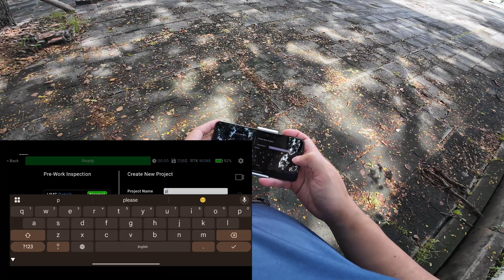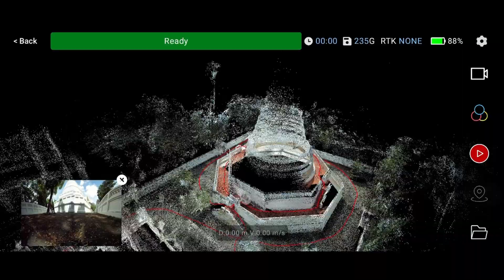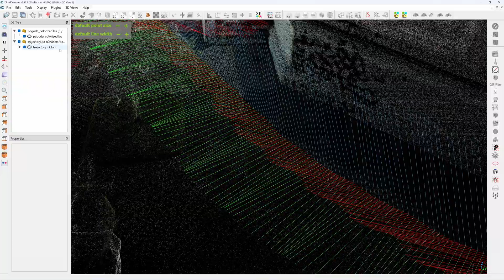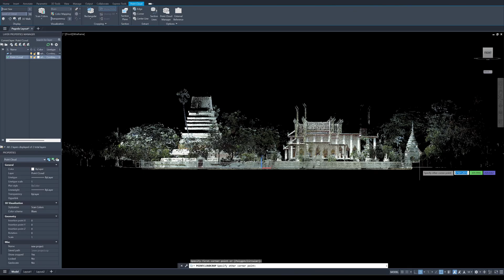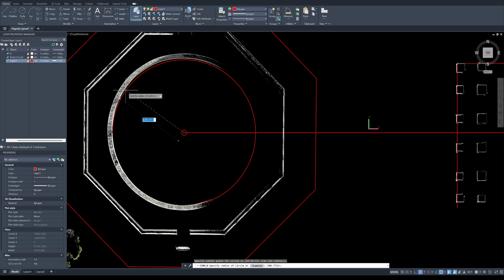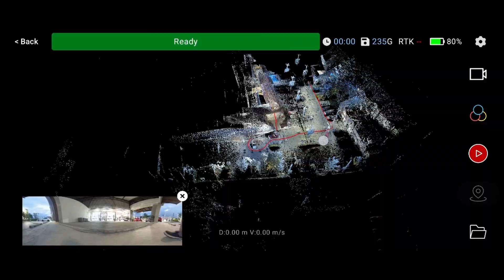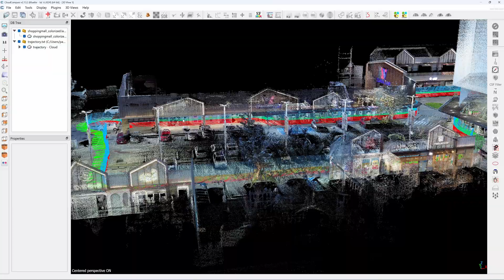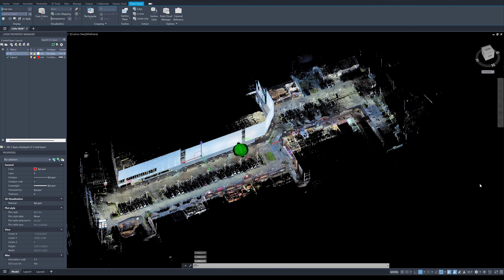SHARE C1 LiDAR Scanner Review: Large Area Scanning + AutoCAD Workflow Tutorial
Scanning large, low-feature areas is a challenge for most LiDAR systems—but not for the SHARE C1. Its advanced SLAM algorithm automatically corrects significant drift without user intervention. As long as the loop is closed, it resolves all errors—no RTK required. This video walks through the full workflow from point cloud capture to AutoCAD integration.

Note from reviewer: The scanner was provided to me for review purposes. I was not paid to produce these videos, nor do I earn any commission from their product sales.

Note from SHARE UAV: The final production version of the SHARE C1 will be shipped in a soft-shell case, not the hard case shown in this video.